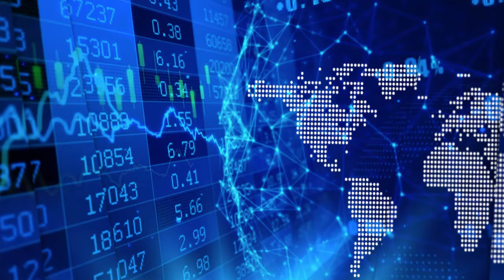Marcy Kiesman on intersecting visible silver at Durango Resources' Windfall Lake Gold Property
In a recent InvestorIntel interview, Chris Thompson speaks with Marcy Kiesman, CEO and Chair of Durango Resources Inc. (TSXV: DGO | OTCQB: ATOXF) about intersecting visible silver at Durango’s Windfall Lake Gold Property.

In this InvestorIntel interview, which may also be viewed on YouTube (click here to subscribe to the InvestorIntel Channel), Marcy went on to say that Durango is actively searching for gold at Windfall Lake and recently found visible silver in its drill hole. She explained the significance of the discovery as “finding silver is a great indicator of gold.” Marcy also provided an update on the exploration program at the Discovery property which is on strike with a past producing gold mine.

About Durango Resources Inc.

Durango is a natural resources company engaged in the acquisition and exploration of mineral properties. The Company is positioned for discovery with a 100% interest in a strategically located group of properties in the Windfall Lake gold camp in the Abitibi region of Québec, Canada.